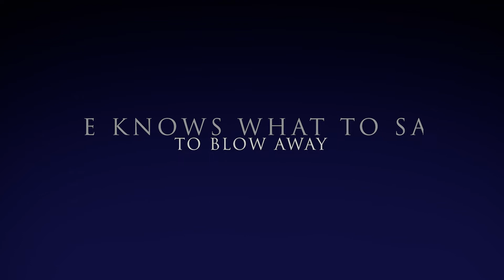Moe Jiden for PRESIDENT | Rocky Van News